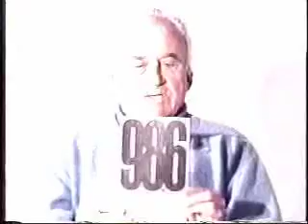"98.6" author Ronald Sukenick interview by Robert Carl Cohen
Robert Carl Cohen interviews Ronald Sukenick, author of "98.6," a novel about the colorful inhabitants of a hippie commune of the psychedelic sixties. Rocky Mountain Writers series - 1997